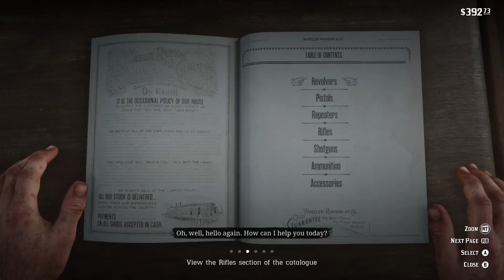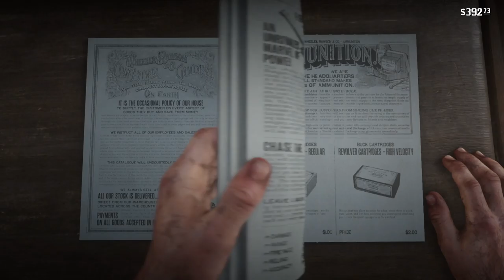Red Dead Redemption 2 - Walkthrough Gameplay - [Part 10] - No Commentary [Xbox ONE | 1080p]